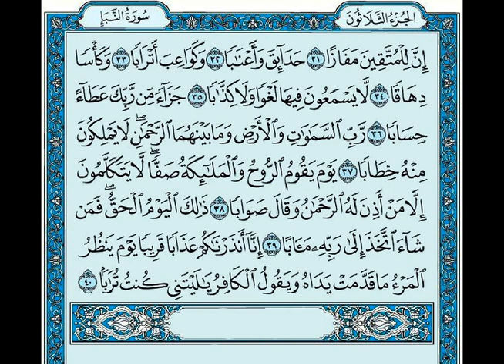Tafsiir Suuratun Naba'I 03 FIN